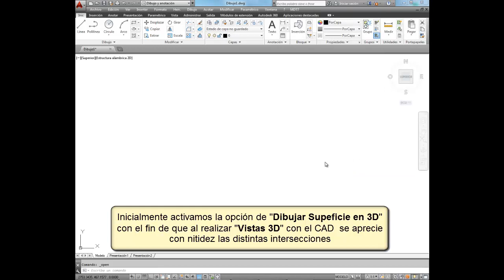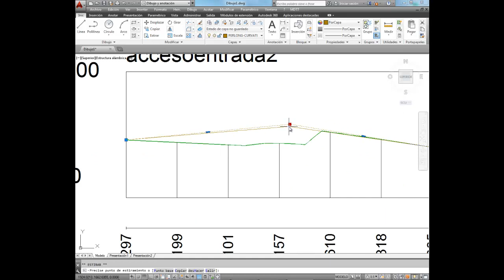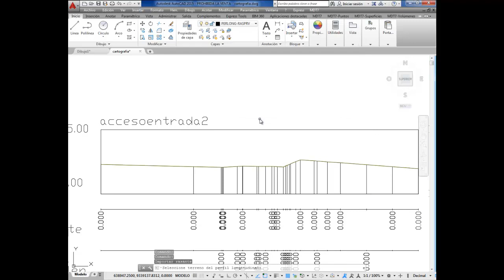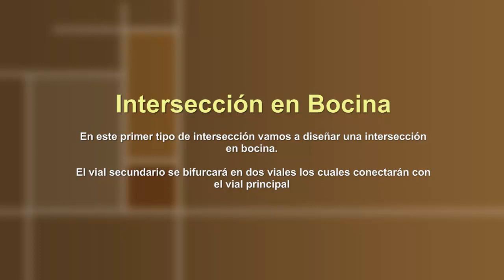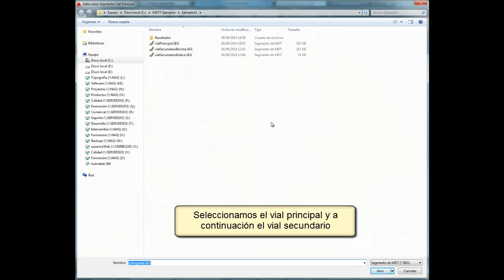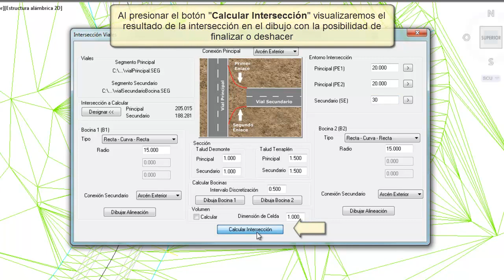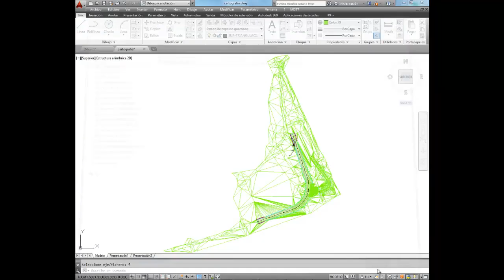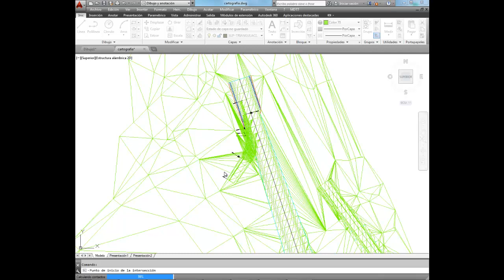MDT7. Intersección de Viales.